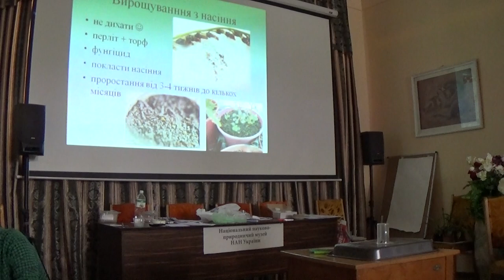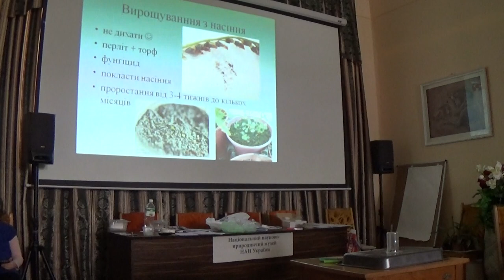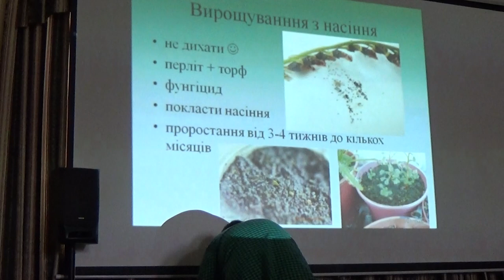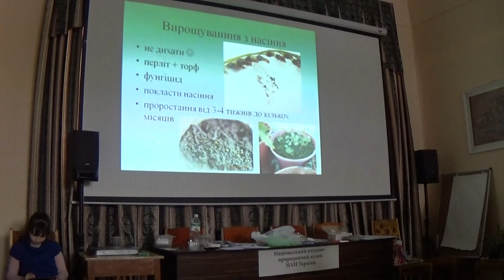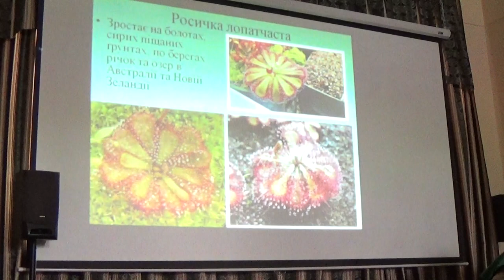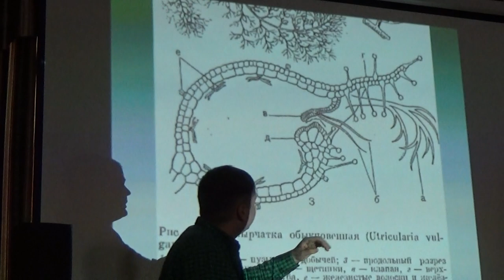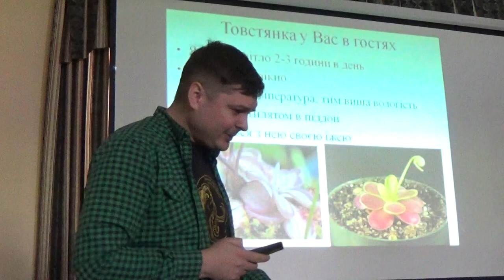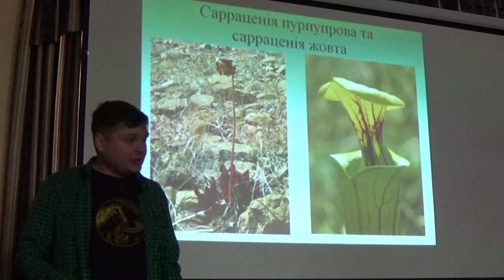Хижі Рослини, Лекцiя, Олексій Коваленко (УКР) Част.-2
= Хижі Рослини, Лекцiя, Олексій Коваленко (УКР) Част.-2 = Хижі Рослини, Хищные Растения. Хижі Рослини, Лекцiя (УКР) Predaceous or Carnivorous Plants.  Олексій Коваленко = Демонстрація «Хижі рослини» = Вони живуть за своїми правилами у моторошному світі видової боротьби, а їхня холодна краса – смертельна. Хижі рослини з хитромудрими ловчими пастками здавна дивували науковців та захоплювали уяву любителів рослинного царства.
Ми познайомимось з будовою їхніх пристосувань для полювання на здобич, ознайомимось з відомими та ще нерозкритими загадками улюблених рослин Чарльза Дарвіна, готуючись до святкування його дня народження. А на завершення зіграємо у затишний «Комахоїдний квест» у стінах відділу ботаніки природничого музею.

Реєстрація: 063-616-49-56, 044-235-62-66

Як дістатись до Музею?
Найближча до нас станція метро - «Театральна». На виході з метро необхідно піднятися лівою стороною вулиці Богдана Хмельницького близько 150 метрів. Наша адреса: Київ, вул. Б.Хмельницького, 15.

Як працює Музей?
Ми відкриті для відвідування цілий рік, щодня з середи до п'ятниці з 10:00 до 17:00, субота-неділя з 11:00 до 18:00. Каса закривається на пів-години раніше.

Що подивитись у Музеї?
На вас чекають незабутні мандрівки дивовижним світом мінералів та гірських порід у Геологічному відділі Музею, розглядаючи експозиції Палеонтологічного відділу, Ви подорожуватимете давніми сторінками історії Землі, Зоологічний та Ботанічний відділи ознайомлять Вас з відомим, а іноді й несподіваним, сучасним різноманіттям флори та фауни не тільки України, а й різних куточків планети. Уявіть собі, що подорожуючи чотирма поверхами Музею, Ви побачите унікальні сучасні та старовинні наукові колекції, які збирали, досліджували і продовжують вивчати науковці на протязі вже більше ніж 100 років!

1) Western Union / Money Gram = direct mail on my name,

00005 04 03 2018 Ukraine Botany Museum Kovalenko Lecture Carnivorous Plants 1 97
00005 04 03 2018 Ukraine Botany Museum Kovalenko Lecture Carnivorous Plants 1 97